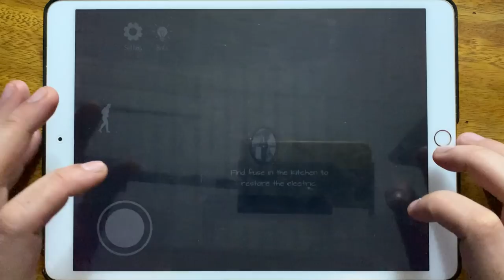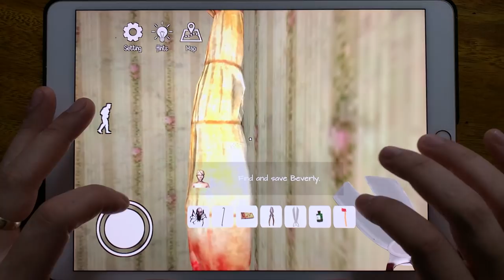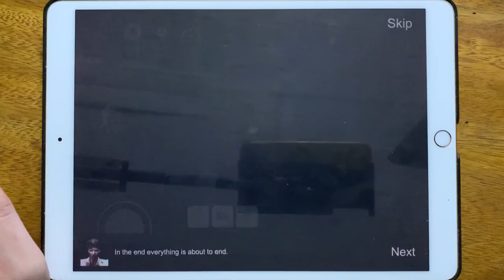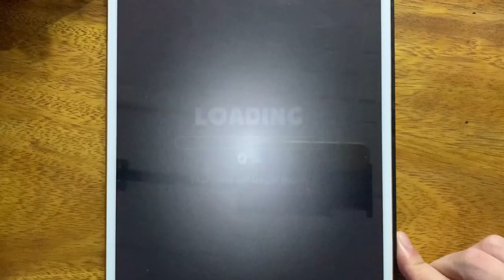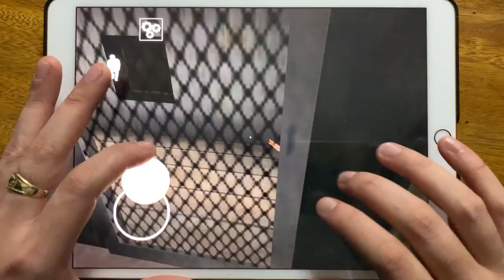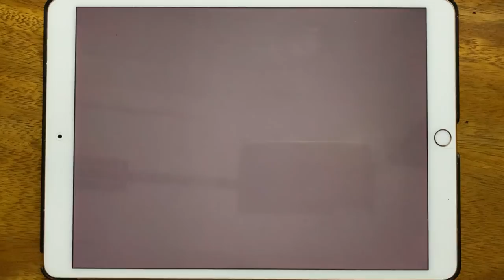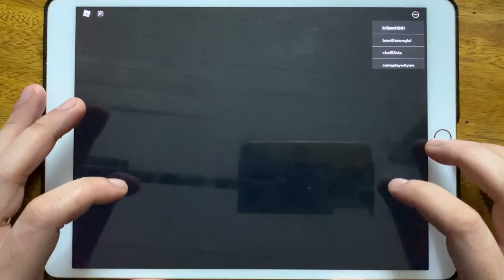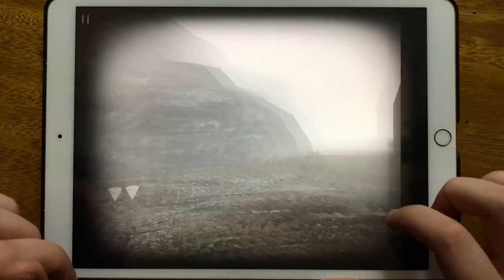IT Horror Clown, Scary Teacher 3D, Bendy Run, Granny Chapter Two, Slendrina 2D, Granny...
IT Horror Clown, Scary Teacher 3D, Bendy Run, Granny Chapter Two, Slendrina 2D, Granny, Roblox, Slender Rising